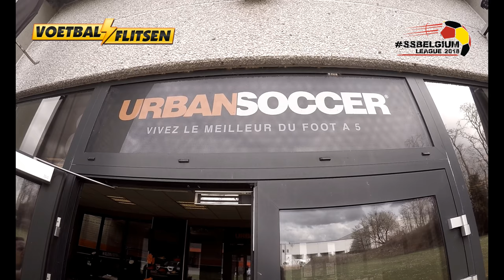SSBelgium League - Paul-José Mpoku (Royal Standard De Liège)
Thanks to Niim Design for this edit, check out his instagramprofile